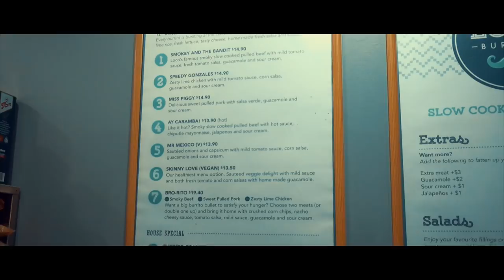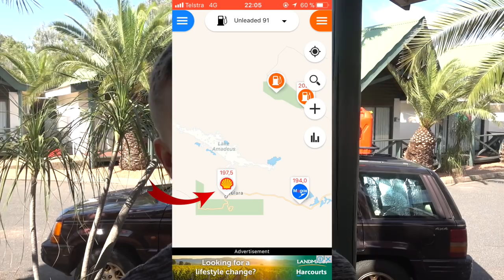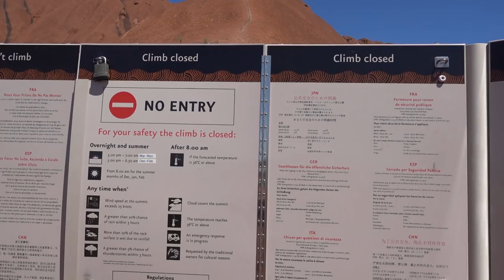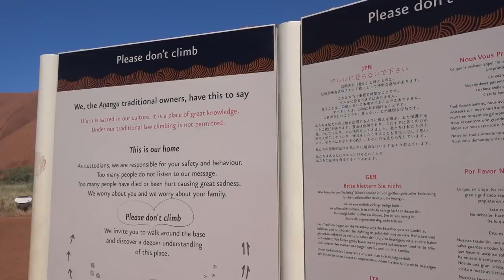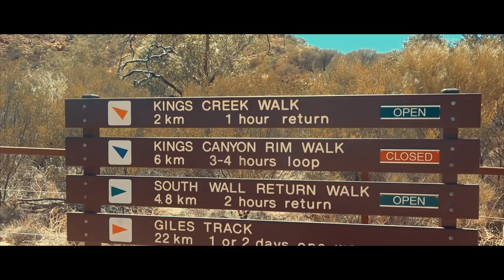WIR ERFÜLLEN UNS EINEN KINDHEITSTRAUM | Uluru Vlog#32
Nach 6 Monaten Arbeiten, geht es nun wieder auf Reise. Der Rest von Australien steht nun an! Leider beginnt unsere Reise alles andere als gut... Trotz dessen erfüllen wir uns einen Kindheitstraum. Wir reisen zum Uluru, dem Wahrzeichen Australiens!

✖️Welche Fragen hast du noch?✖️
→ Schreib sie uns in die Kommentare!

→ Mundpropaganda: Erzählt es euren Freunden, eurer Familie und euren Bekannten.
→ Technikkasse (durch diese Spenden werden wir unser Equipment aufstocken, wie z.B. eine neue Kamera)
→ Amazon: Wenn du etwas von Amazon kaufen möchtest und unsere Links dafür benutzt, unterstützt du uns, jedoch zahlst du keinen Cent mehr und wir bekommen eine kleine Provision.

Maries Backpack
Jans Backpack
Schutzsack für Backpack
Wasserdichter Rucksack

→ Sonstiges ✈️🍴🕶
Reisebesteck (in rot & blau)
Kulturbeutel (zum aufhängen)

→ Elektronische Geräte und Zubehör 💻📱📷
Externe Festplatte (2TB)
SD Karte für Drohne, Actioncam und Kamera
Drohnen-Controller Schutz
ND-Filter für Drohne

✖️Wir wünschen euch viel Spaß beim Zuschauen und hoffen, dass Euch das Video gefällt!✖️

Eure Travelventures,
Marie und Jan